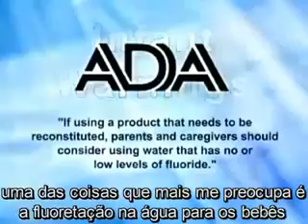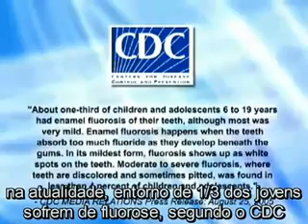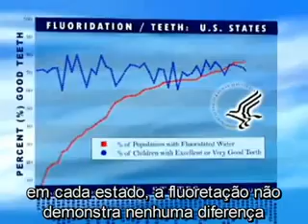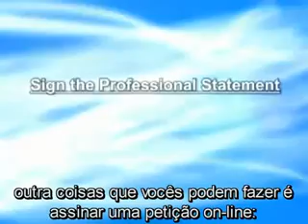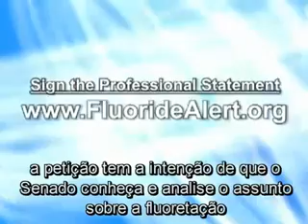Fluor não é o que dizem !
Fluor
Os dentistas dizem  que bebendo flúor você está protegendo seus dentes de cáries. Por isso  cidades e municípios despejam flúor nos reservatórios de abastecimento público de água, medicando indiscriminadamente a população, através da  água de suas torneiras.
A historia oficial do flúor parece maravilhosa: Beba esse negócio e você não vai ter cáries.
É uma boa história, mais, existe  uma outra versão dessa história -- uma versão que nunca é contada.
Começa com o fato de que quase todo flúor  colocados nos   reservatórios de abastecimento publico de água é,de fato, uma combinação de ácido hexafluorosilicico
e sódio silica fluor.
Esses dois produtos químicos são classificados pela EPA ( Environmental Protection Agency  dos Estados Unidos) como extremamente tóxicos. Eles são, na verdade, classificados como resíduos tóxicos, e quando são embalados para transporte, precisam a identificação de  VENENO, e só podem ser transportados e manuseados por trabalhadores que usem roupas de proteção. Isso é só o começo da história.
O fluor não está somente na água, grandes quantidades são coladas em pastas de dentes e em outros produtos.
Veja o que o Dr Osmunson e centenas de outros dentistas, que não tem medo, dizem sobre o fluor.